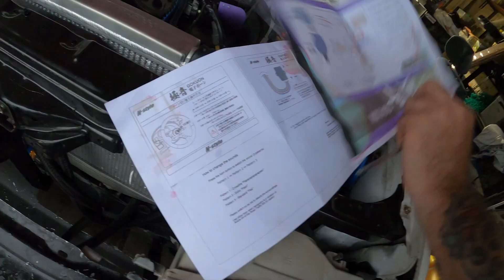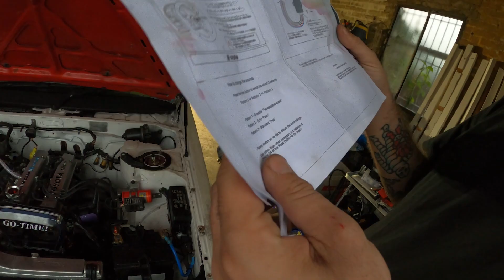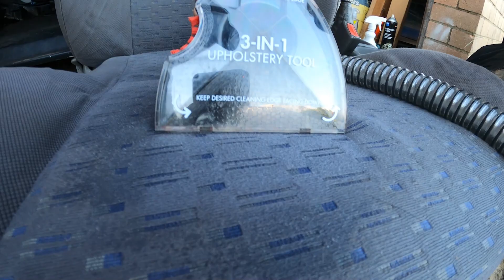Is this the most disgusting AU Falcon?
Ae86 gets horns and d1 pads ... falcon gets bombed and altezza headlights?
Socials:
Merch!